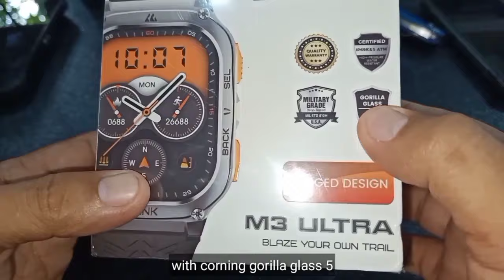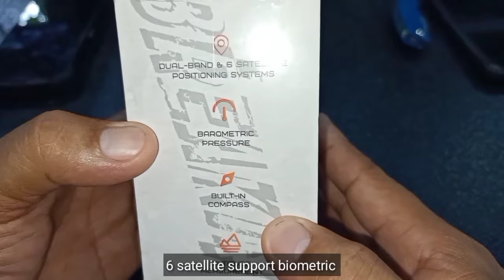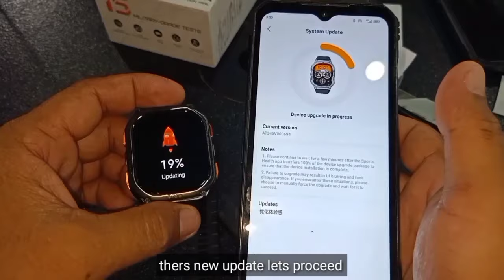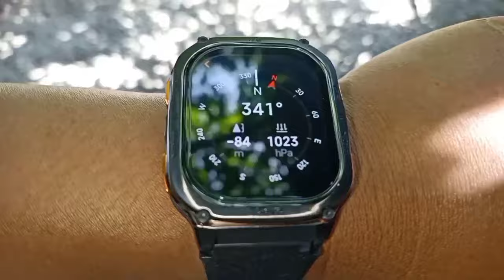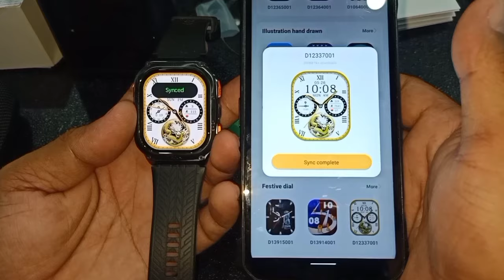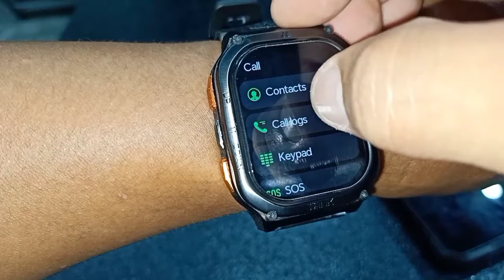SMART WATCH na NAPAKATIBAY IP69K waterproof KOSPET TANK M3 ULTRA SUPER TIBAY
KOSPET TANK M3 ULTRA, built with strong body beautiful interface AMOLED display with 480mah battery that supports voice call and music player all notification...
buy kospet m3 ultra:
Kopset M3 Ultra